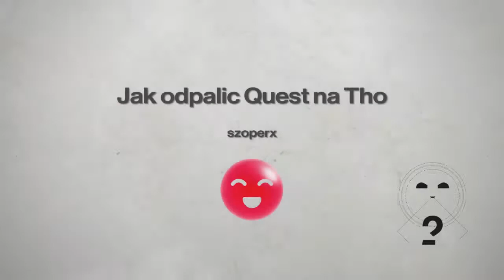Jak odpalic Quest na Thorna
Jak odpalić quest na Thorna